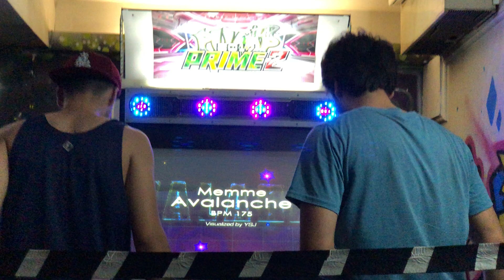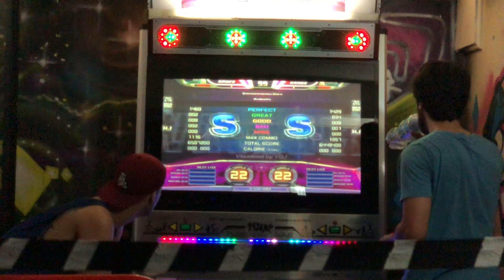Torneo Single Diana 2018 - Another vs Xuma - Avalanche (S22)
Torneo Single & Co-Op Entretenimientos Diana 2018
Players: Xuma 0 - Another 2
Judge:HJ
Lugar: Entretenimientos DIana Merced, Santiago, Chile.